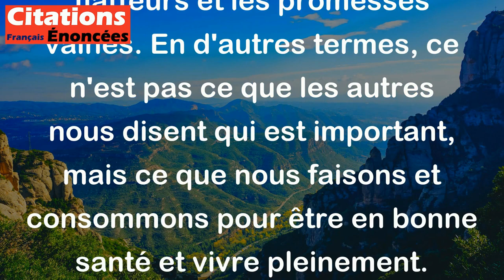C'est la bonne nourriture et non les belles paroles qui me fait vivre. - Molière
Cette citation de Molière signifie que ce qui importe vraiment dans la vie, c'est ce qui nous nourrit et nous fait vivre, plutôt que les discours flatteurs et les promesses vaines. En d'autres termes, ce n'est pas ce que les autres nous disent qui est important, mais ce que nous faisons et consommons pour être en bonne santé et vivre pleinement.